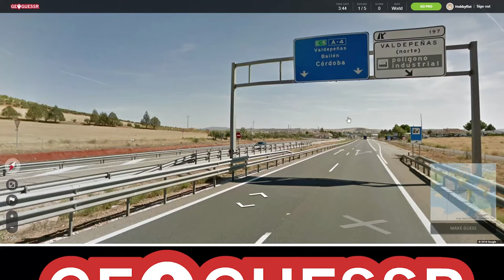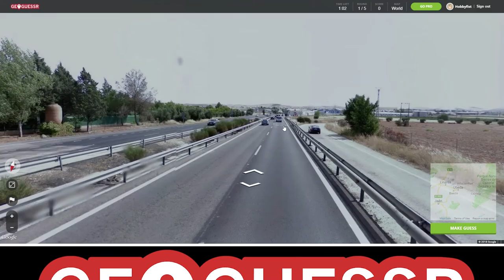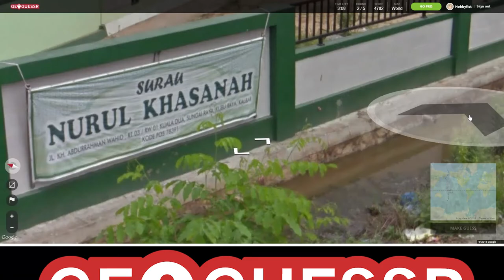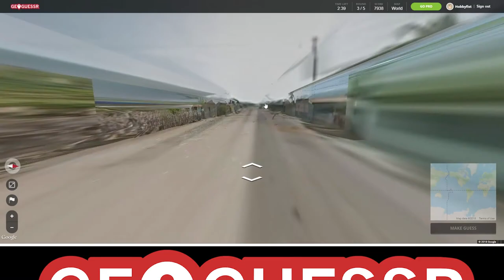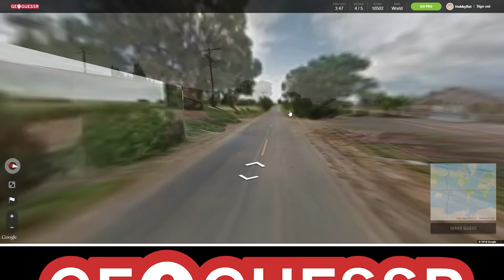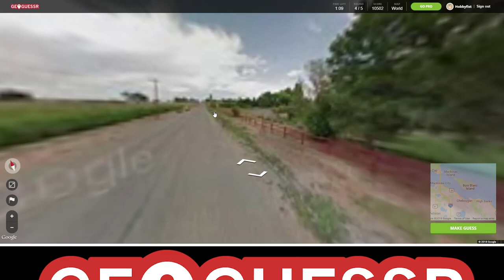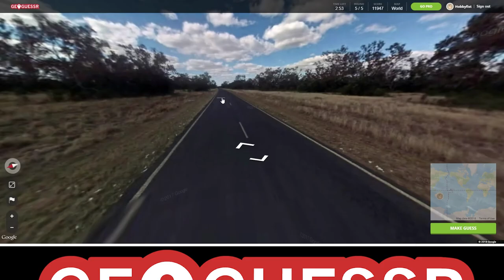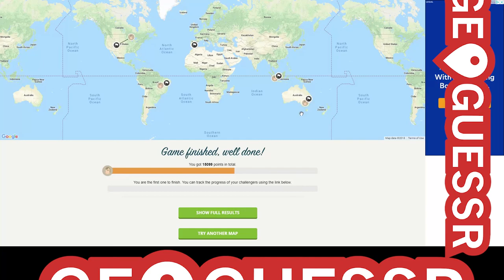Hobbyfist Geoguessr - [Part 111] Wish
Three ones.